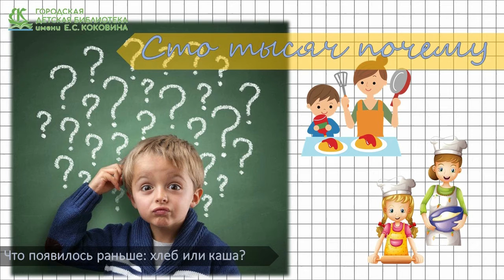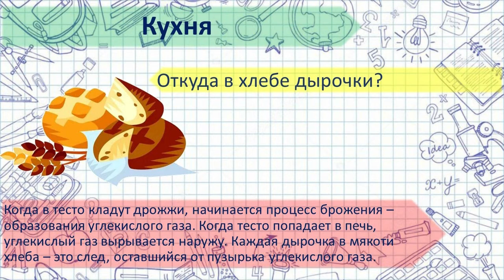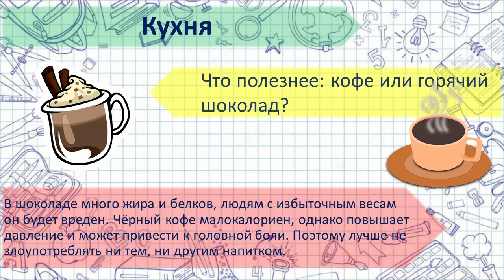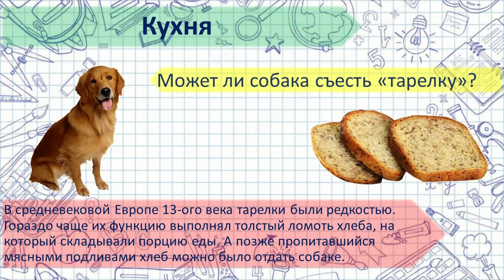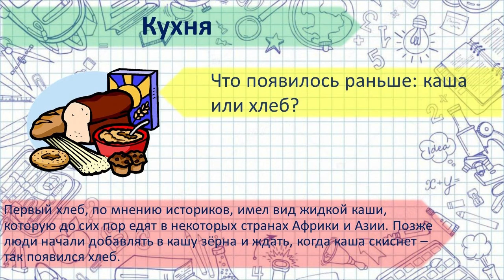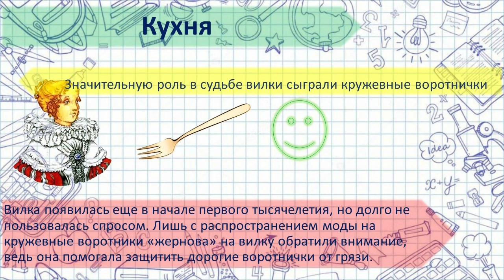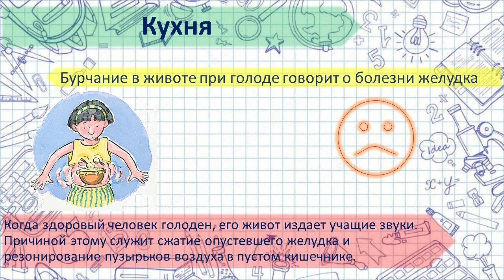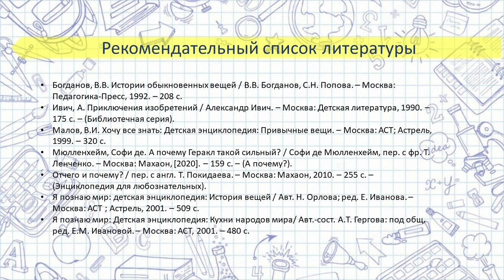Сто тысяч почему: путешествие по кухне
Городская детская библиотека имени Е. С. Коковина предлагает мальчишкам и девчонкам совершить виртуальное путешествие по кухне. Больше интересных мероприятий на нашем сайте Библиотеки Архангельска